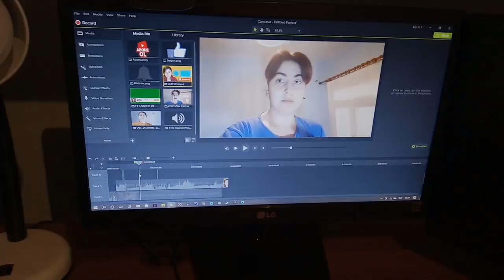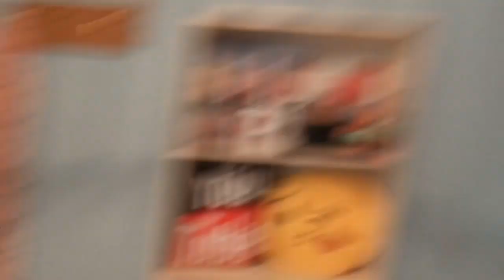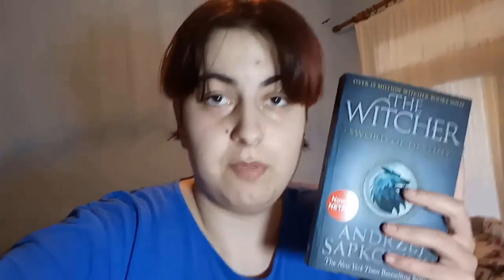KÖPEĞİM DREW İLE VLOG - GÜNLÜK VLOG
Ben Hacer Hüseyin , Bu video da bir günüm ü vlog videosu na çektim. Günlük vlog videosu çektim. Güzel ve eğlence li komik  bir video oldu.

Merhaba ben Hacer 2003 doğumluyum. Yunanistan'da yaşıyorum. İlk kez youtube'da video izlemeye 2015 yılında Haziran ayında başladım. 2016 yılının Mayıs ayında'da kanalıma video yüklemeye başladım. Ben 8 yaşımdan beri oyunları çok seven birisiyim. Bu kanalda'da sizlere çoğunlukla oyun videoları sunacağım.